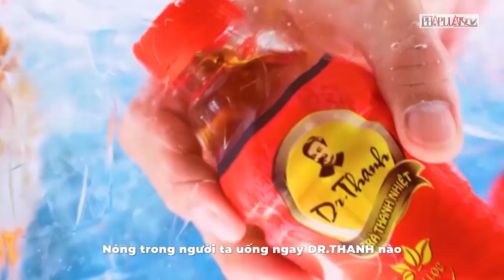Nhận tiền chuyển nhầm vào tài khoản không trả, bị xử lý sao? - Góc nhìn chuyên gia - PLO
Pháp luật quy định như thế nào khi người nhận cố tình không trả lại số tiền mà người khác vô tình chuyển nhầm vào tài khoản của mình. Để tìm hiểu về vấn đề này, chuyên mục Nhận Định đã có cuộc trao đổi với Luật sư Đinh Văn Tuấn, Đoàn Luật sư TP.HCM về những vấn đề pháp lý xoay vụ việc trên.